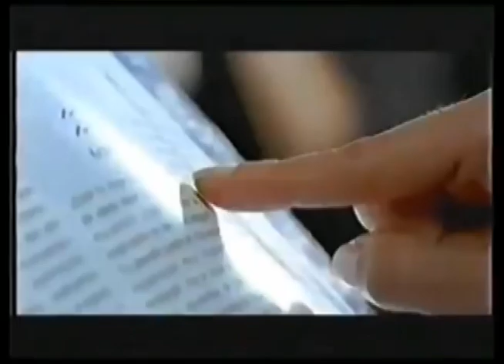Comerciales mexicanos: Vitalinea 2007